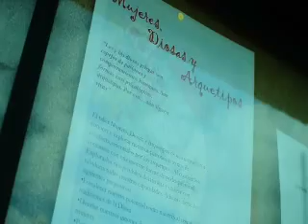Fortaleza de la Mujer Maya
Proyecto apoyado por Sociedad Mexicana pro Derechos de la Mujer A.C. Semillas